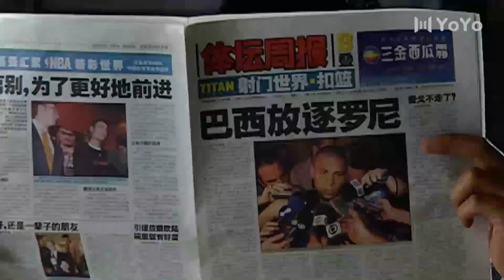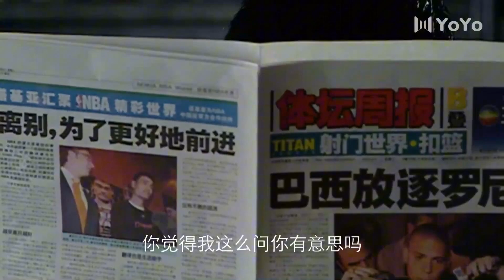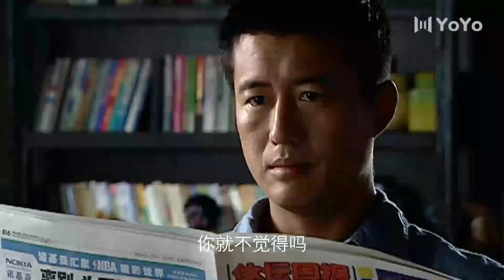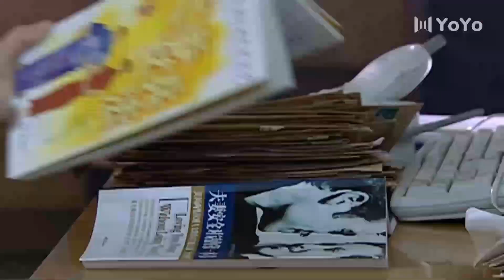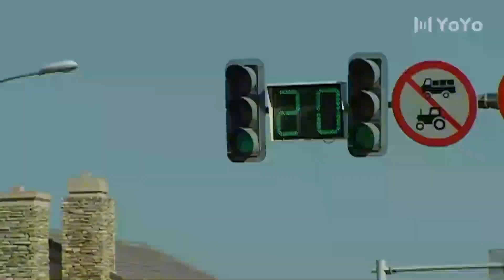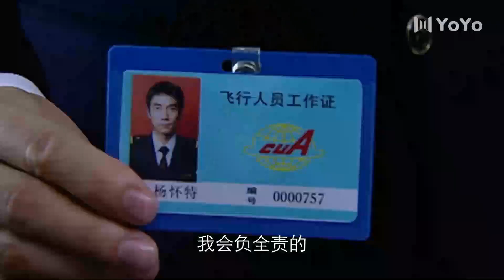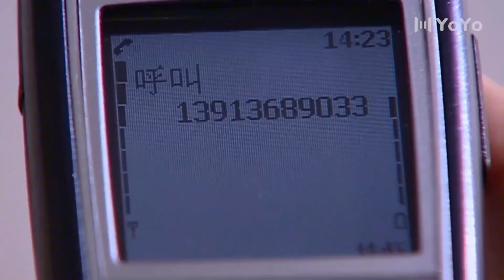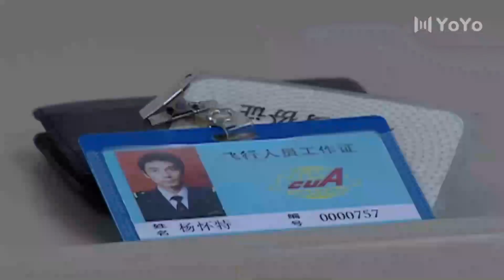💗EP01渣男剛準備給情人過生日，就接到了妻子從國外回來的電話，一邊哄騙妻子，一邊安撫情人 💗无脑爱情 | 霸总灰姑娘 | 甜宠都市剧 💗love